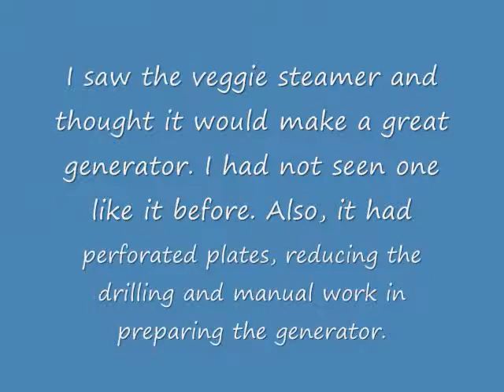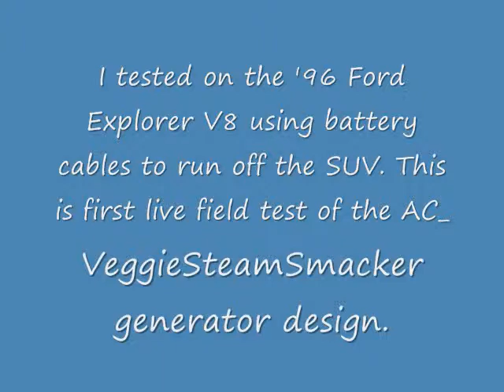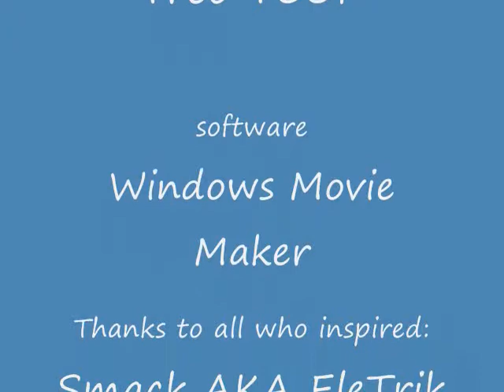AC_VeggieSteamSmacker Hydroxy Generator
This is the photo record of building my modified design of the AC_VeggieSteamSmacker using vegetable steamer perforated SS curved leaves and the SmackBooster technology and electric design combined.